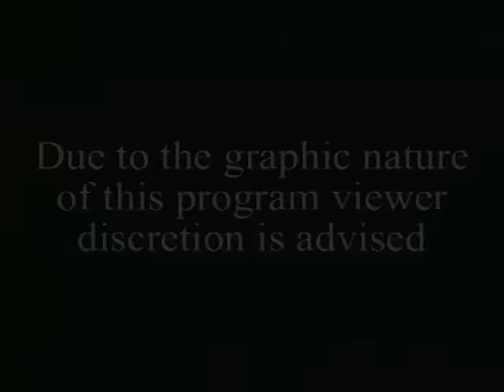Parole Violation | World's Wildest Police Videos | Season 4, Episode 11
This episode features a chase in Tennessee, a parole violator on the run and a stolen moving van.